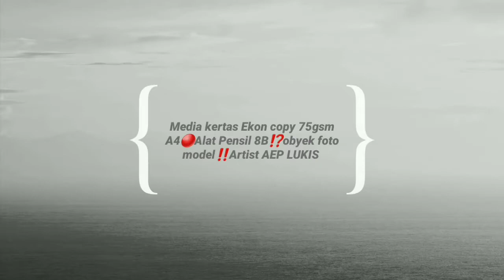MELUKIS WAJAH JENDERAL SOEDIRMAN 🔴BARU ‼- 🇲🇨 SKETSA AEP LUKIS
JENDERAL SOEDIRMAN‼BARU ❗melukis wajah dengan pensil🔴eksklusif sketsa dengan material PENSIL 8b - 🇲🇨 sketsa AEP LUKIS
Assalamualaikum boskuh salam art sir tipis tipis Hallo teman teman semoga tayangan video kali ini bisa memberikan manfaat dan berkah buat semua. menggambar mata realistis, gambar wajah realistis, tutorial menggambar wajah realistis, cara menggambar wajah realistis
Ikuti dan tonton video terbaru dari saya @AEP LUKIS
Follow instagram Artist @AEPLUKIS
jangan lupa sholat wajib dan perbanyaklah sholawat
salam

Terima kasih sudah berkunjung ke channel youtube saya @AEP LUKIS mohon maaf dari segala kesalahan dan kekurangan
Media kertas Ekon copy 75gsm A4 Alat Pensil 2b obyek foto model
Record : HP samsung A11 - Tripot
Editing video : Kinemaster
Editing : Thumbnaill
Editor : @AEP LUKIS

cara melukis wajah dengan pensil warna ini cara mewarnai nya,